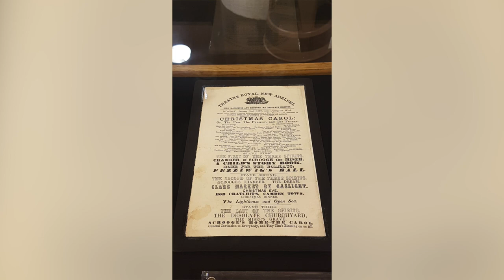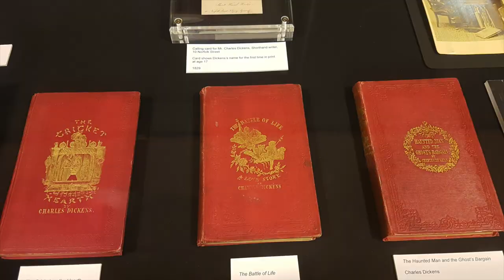Susan Coyne talks 'The Man Who Invented Christmas'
Film critic Anne Brodie chats with Susan Coyne about writing 'The Man Who Invented Christmas.' Trailer